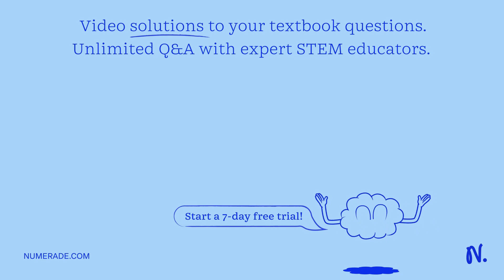Mass extinctions have occurred at least 5 times in the geological history of Earth. Scientists now …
Mass extinctions have occurred at least 5 times in the geological history of Earth. Scientists now think that we are entering the 6th mass extinction driven primarily by anthropogenic changes to Earth x27;s environment. One environmental feature found in common for all mass extinctions including the one that is currently underway is? 1. rising sea levels around the world 2. drastic loss of habitats needed for plant and animal survival 3. increased carbon dioxide levels in the atmosphere surrounding Earth 4. increased global temperature of Earth